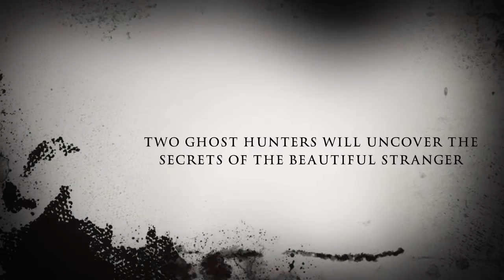Ghost Of Kate Morgan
Visiting ghost hunters explore the Hotel Del Coronado in search of signs of the famed apparition.